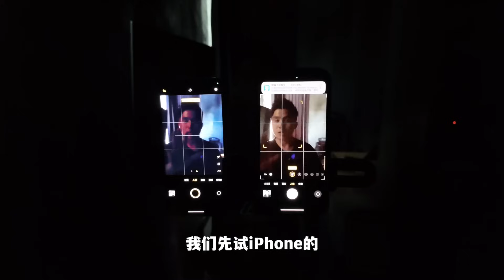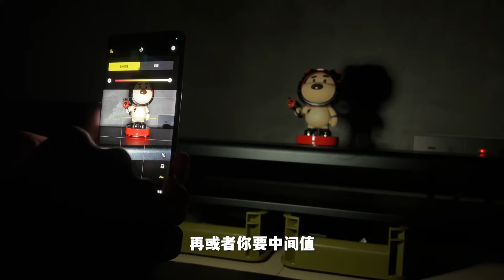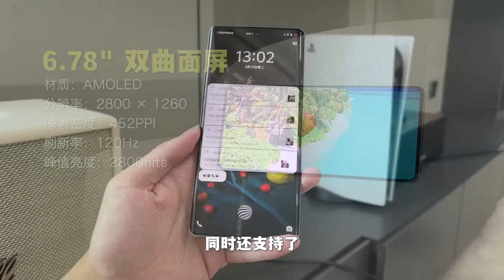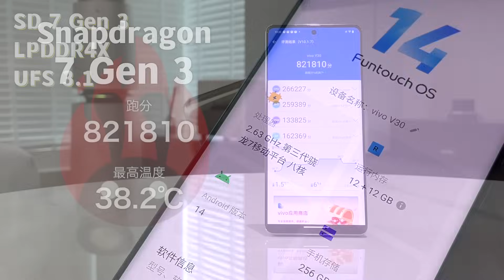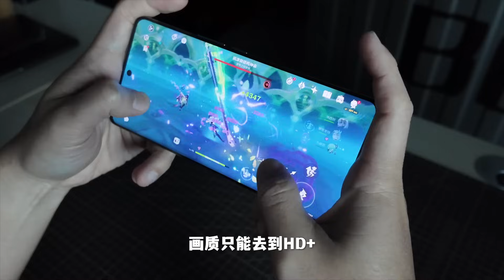RM2000 样样通！ vivo V30 闪光超车！？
·电视盒的爱马仕Svi 8P！Chipset 升级！低延迟！高输出！更稳定！

·最新！小云健身游戏圈 Sym Fitness Gym Circle
！又能健身瘦身！还能娱乐放松！搭配电视盒购买更优惠哦！

【如果链接失效请联络我们领取最新链接！

5月5日一双只要五十五！Rockspace care your Phone～

5.5 手机促销清单！来料！

🔥店里现货全新/开箱机/二手列表 - 19 MARCH 2024
1.Xiaomi Band8 Active RM129
2.Xiaomi Pocket Photo Printer with 45Pcs Photo Paper RM269
3.Poco Watch RM199
5.Redmi Pad SE 8+256GB RM799
6.Honor X9B 5G 12+256GB RM1499
7.Xiaomi Pad6 8+256GB RM1499
9.Poco F5 Pro 5G  12+512GB RM2099
10.Tecno Spark 20 Pro 8+256GB RM699/ 12+256GB RM799
11.Asus ROG8 12+256GB RM3999
12.Samsung S24 Ultra 12+512GB RM6299
13.Realme GT3 5G 240W 16+1TB RM2799
14.Nubia Z60 Ultra 5G 12+256GB RM3099
15.Asus ROG8 Pro 16+512GB RM4799
16.Asus ROG8 Pro Edition 24+1TB RM5999
17.Redmi Note13 CN 12+256GB RM999
18.Redmi Note13 Pro CN 16+512GB RM1299
19.Redmi Note13 Pro+ CN 12+512GB RM1499
20.Redmi Note13 MY 8+256GB RM899
21.Redmi Note13 5G MY 8+256GB RM1099
22.Redmi Note13 Pro 5G MY 8+26GB RM1399
23.Redmi Note13 Pro+ 5G MY 8+256GB RM1599

1.Realme 12 Pro Plus 5G 12+512GB RM1899

1.Realme GT Neo5 SE 12+256GB RM1199
2.RODE Mic Lightning RM149
3.Google Pixel 7 Pro 12+256GB RM2299
4.Arlo Pro2 4Wire-Free HD Security Cameras 1080p Smart Cam 4pcs -RM899
5.Samsung S22 Ultra 5G 12+256GB RM2399
6.IPhone14 256GB RM2699
7.Ipad Pro 12.9inch (6th) 256GB Wifi+Cellular5G RM4999
8.Huawei P60 Pro 8+256GB RM2699
9.Iphone 12 Pro Max 256GB RM2399
10.Redmi Note 13 pro Plus 5G 8+256GB RM1299